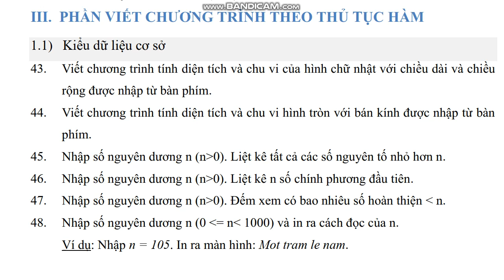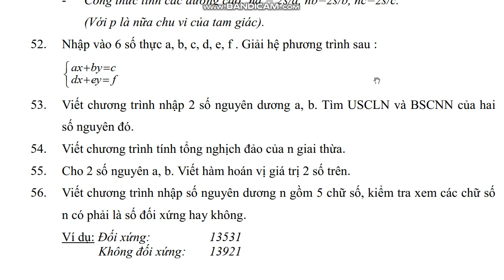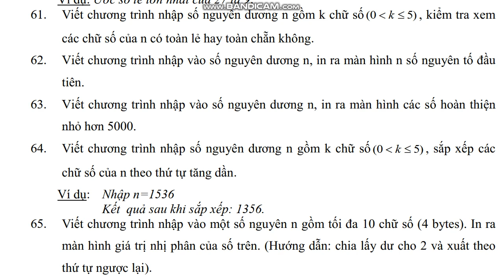Tin học 10: Bài tập lập trình Python sử dụng chương trình con (hàm).